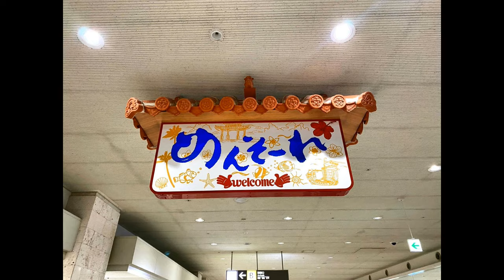【沖縄アクティビティ紹介】日本初！海越えジップライン！PANZA沖縄のメガジップでエメラルドグリーンの海を渡る！！【沖縄旅行】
2022年！！
もうすぐ8月！
いよいよ夏本番！

今回は沖縄旅行2022verの一部の動画になります。

気になる利用料金です！
宿泊者：￥1.650
ビジター：￥2.750

ドローン撮影料金（1回2人分 スマホにデータをダウンロードして頂けます。）
宿泊者：￥3.300
ビジター：￥4.400
※お値段変更になっている可能性が有ります。

沖縄旅行に来たら夏でも冬でも年中遊べる海を越える250ｍのメガジップを体験しよう！

沖縄県北部の恩納村にあるリゾートホテル「シェラトン沖縄サンマリーナリゾート」の敷地内にあるPANZA沖縄へ！

沖縄の絶景ビーチを上から見下ろしながら滑れるジップラインは絶景！！
ドローン撮影も有ります！

【使用機材】
Panasonic LUMIX G8